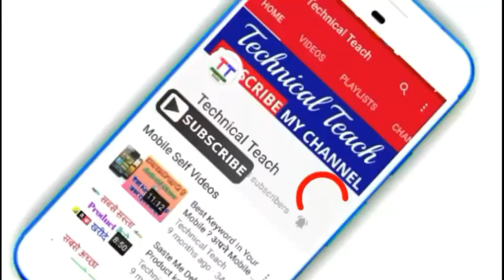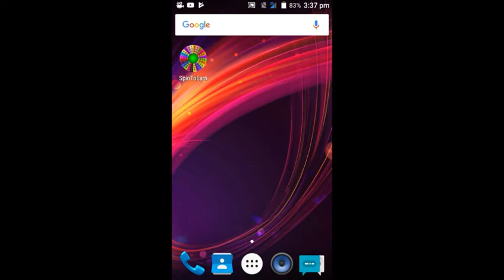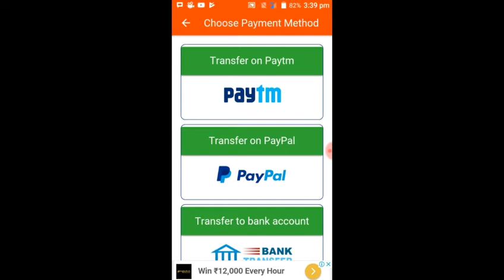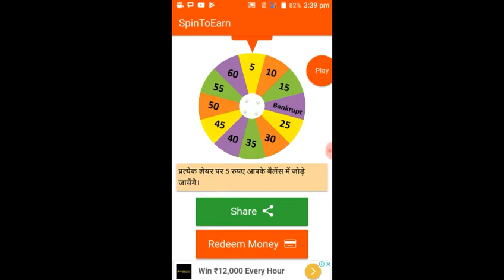Spin घुमाओ और बहुत सारे पैसे कमाओ | Earn Paytm Cash from Spin to Earn App | by Technical Teach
Spin घुमाओ और बहुत सारे पैसे कमाओ | Earn Money From Spin to Earn App | by Technical Teach

नमस्कार दोस्तों ! इस विडियो में आपको एक ऐसे एप्प के बारे में बताउगा जिसके मदद से आप बहुत सारे पैसे कमा सकते है तो आप इस विडियो को शुरू से लेकर अंत तक देखिएगा और इस विडियो को अपने दोस्तों को जरुर शेयर करियेगा और विडियो को लाइक करना मत भूलना और साथ में हमारे चैनल को भी सब्सक्राइब करना दोस्तों क्योकि मेहनत से विडियो को एडिट करके अपलोड करता हूँ ओके फ्रेंड्स. :) और भी हमारे अच्छे अच्छे विडियो नीचे दिए गये है एक बार जरुर देखे

🔴How to Convert Photo Size (हिंदी) | किसी भी फोटो की साइज कैसे कम करे | By Technical Teach

🔴Buy Redmi 5A | बिना फ़्लैश सेल से | एक ऐसी वेबसाइट जहाँ से आप बिना टेंसन के यह फोन खरीद सकते है |

🔴 Jio 2018 Offer Launch | जिओ का नया धमाका जिओ के प्लान हो गए पहले जितने सस्ते

🔴बस 1 मिनट में कमाओ 1 रु० खूब पैसे कमाओ इस ब्राउज़र से | by Technical Teach

🔴लो आ गया है 2018 का सबसे Best Launcher | Install करना मत भूले By Technical Teach

🔴 How to running text and images in youtube video ? अपने विडियो में चलते हुए text और images कैसे लगाये

                                                 ! ध न्यवाद !